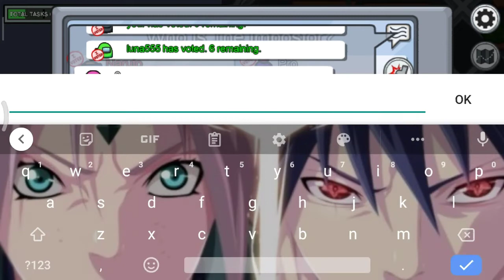Naruto Among Us( Two Impostor)😱😱